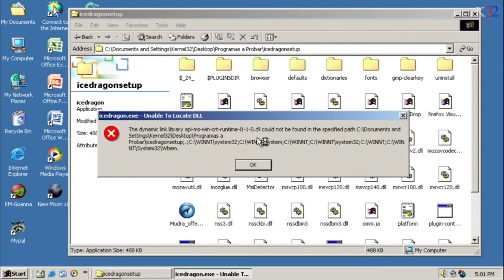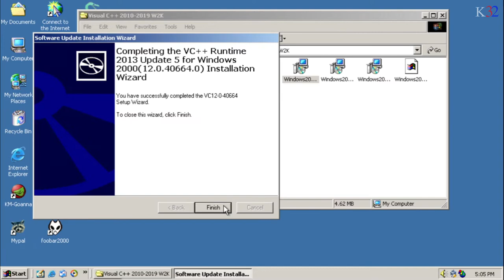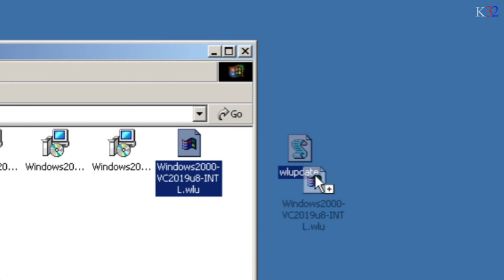[LEER DESCRIPCIÓN] Visual C++ 2010~2019 en Windows 2000 (Runtimes)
NOTA: Por desgracia YouTube ha eliminado los enlaces de descarga, pero todavía puedes encontrarlos en esta página (tienes que bajar un poco y hacerle click en donde dice "Mas" para verlos)

Hoy vamos a instalar las runtimes de Visual C++ 2010~2019 en Windows 2000.